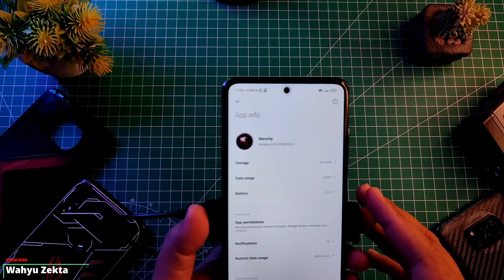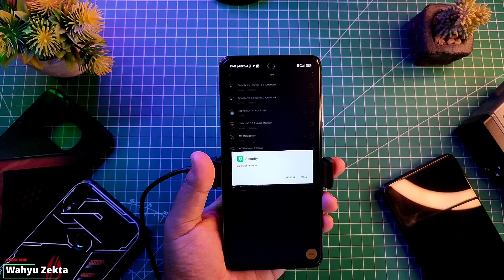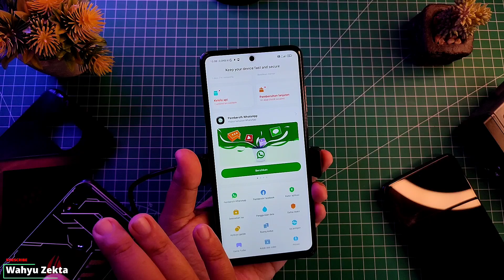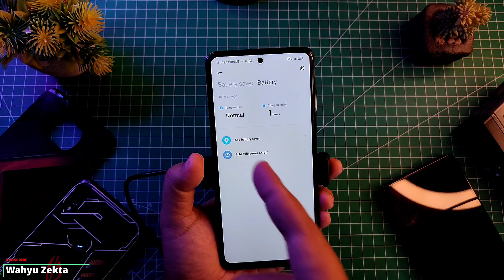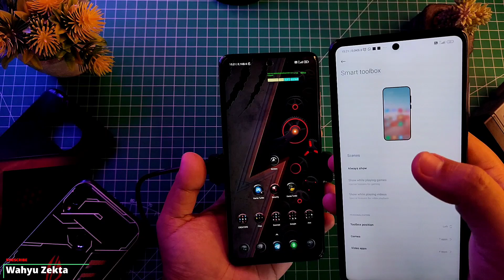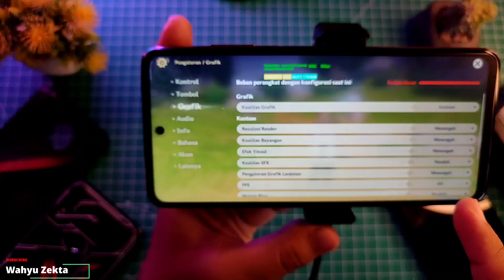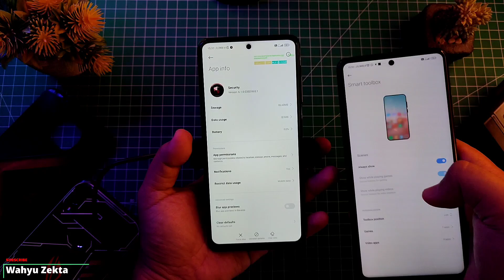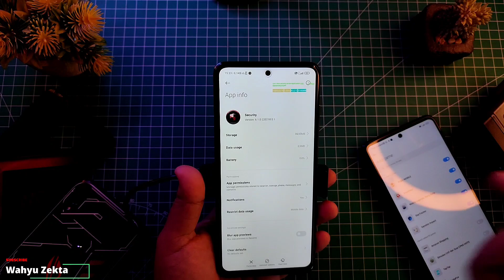INI PALING BARU..!! SECURITY DAN GAME TURBO VERSI 6.1.0 | 18 Februari 2022 | Gaming Test | Worth it?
Video kali ini ada update lagi Aplikasi Security dan Game Turbo versi 6.1.0 Terbaru..!! Rilis tanggal 18 Februari 2022 Bagaimana Performa gamingnya selengkapnya yuk langsung ke videonya...

Gabung Grup Telegram Wahyu Zekta Tutorial
Gabung Grup Telegram ( Redmi Note Series )